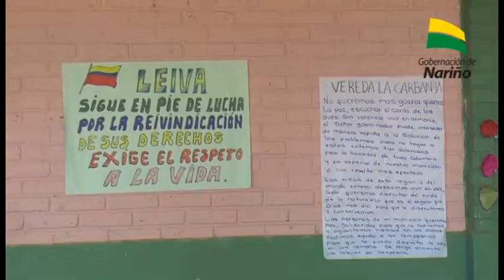NARIÑO MEJOR AL DÍA SEPTIEMBRE 23 DE 2013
En la presente emisión se registra:

Unidad Regional acordó propuestas concretas en respuesta a los retos y oportunidades, tras la reciente movilización social agraria.

Gobernación de Nariño realizará significativa inversión social y acompañamiento decidido a iniciativas de paz, en el municipio de Leiva.